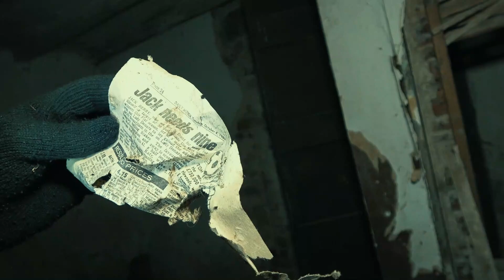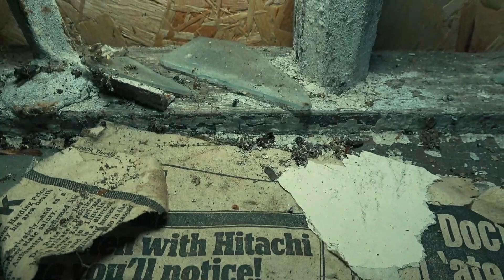GHOST VILLAGE of BONES 💀 Haunted & Abandoned | The Dolls House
In this Paranormal Investigation we visit the dolls house which sits in a Shropshire village abandoned for over 40 years. Why did everyone leave? do any of the spirits remain? we try to find out the answers to these questions. Rhian also conducts a lone vigil later in this video.